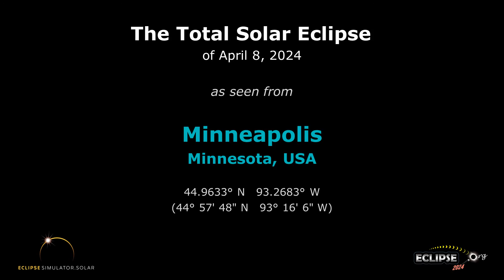The Total Solar Eclipse of April 8, 2024 from Minneapolis, MN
What will the 2024 solar eclipse look like from Minneapolis, Minnesota?  Find out here!

(The eclipse sequence begins at 0:22)

Links:
• Eclipse2024.org
• 2024 eclipse page for Minneapolis

What will the 2024 solar eclipse look like from Minneapolis?  This simulation will show you! We've captured the view from the Eclipse2024.org Eclipse Simulator for Minneapolis, so you can preview the eclipse before it happens!* It's just one way that Eclipse2024.org is providing great information and education to help build excitement for the total eclipse of 2024 – the Great North American Eclipse.

Visit Eclipse2024.org's online eclipse simulator for many more features, as well as detailed instructions on exactly what you're seeing in the simulation. You can change the foreground scene, because we know that the scene in the simulation might not look like Minneapolis!  You can also get a closeup view of Baily's Beads, change the shape of the corona, see the outlines of the Moon and Sun during the eclipse, and MORE!  With the simulator, you can: